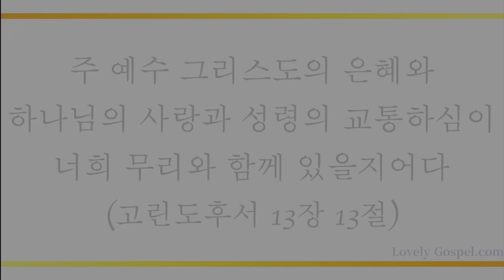주 은혜를 받으려 (We Gather Together to Ask the Lord's Blessing, 39장) - 김정아 (Kim Jung Ah)/(Piano: 김소임)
'주 예수 그리스도의 은혜와 하나님의 사랑과 성령의 교통하심이 너희 무리와 함께 있을지어다'(고후 13:13)

'여호와를 자기 하나님으로 삼은 나라 곧 하나님의 기업으로 선택된 백성은 복이 있도다'(시33:12)

하나님 만나는 길을 여신 참 생명 참 진리 예수 그리스도의 권세와 사랑 안에서 모든 죄 씻김 받고 축복 받은 하나님 자녀로서 모든 사단의 계략을 꺾고 이 땅에서도 천국을 누리게 하신 성령 충만의 축복에 감사하며 이 찬양 바칩니다.

이번 주 찬송 곡으로   소프라노 김정아님과 피아니스트 김소임님의  ' 주 은혜를 받으려-39장’ 들려 드립니다. 이 찬양 들으시는 모든 분들께 항상 성령 충만한 최고의 시간 임하시기 기도 드립니다]